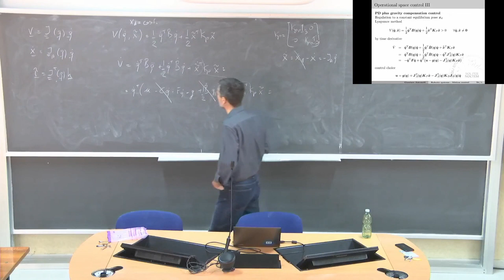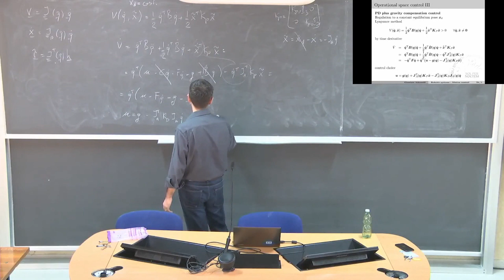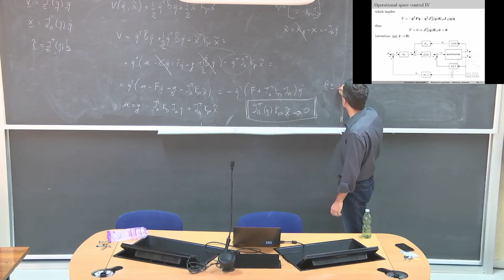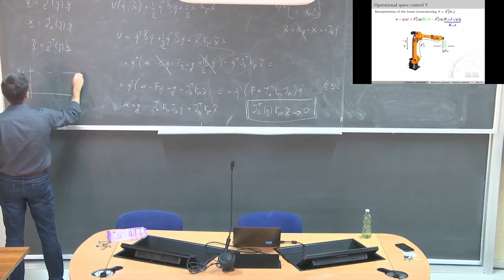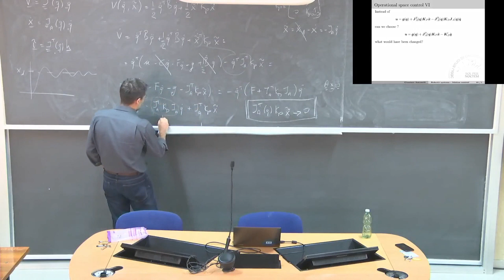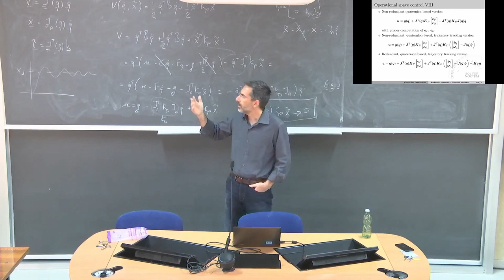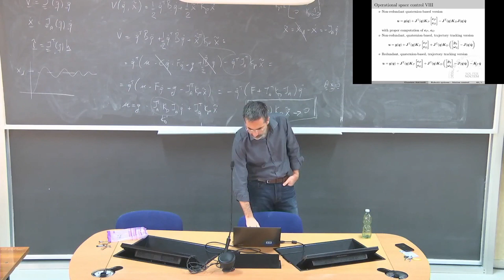Introduction to robotics Lezione 14b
Controllo adattativo ai giunti. Controllo PD con compensazione della gravita' nello spazio operativo.